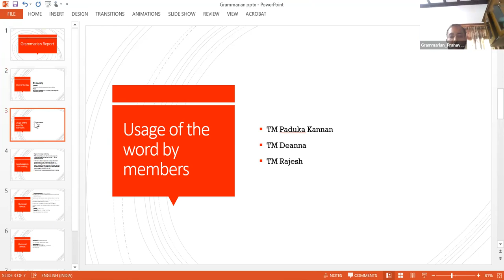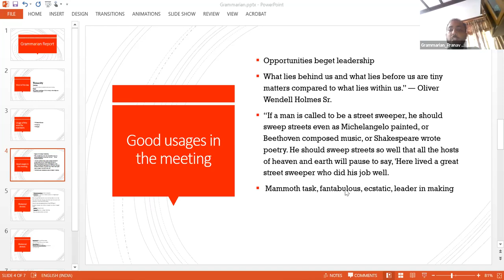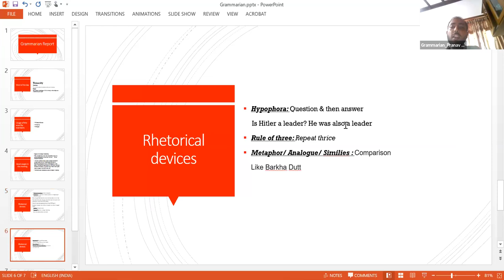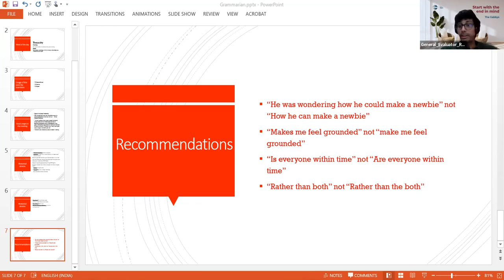The Gabbys Toastmasters Club Weekly Meeting #136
The Gabbys Meeting #136
Date : 3rd June, 2023
Time : 10 am - 12 noon ( IST, GMT + 5.30)

Theme of the day: Begin with the end in mind
Theme dressing:
WOD: Tenacity
Meaning/ Etymology :

ROLE TAKERS

The Gabbys role takers in Bold
_Guest role takers in Italics _

SAA - TM Chaitanya Prasad @⁨~Chaitanya⁩
PO -  TM Nagesh Ramamurthy @⁨~Nagesh S Ramamurthy⁩
Zoom Master - TM Anit Gupta @⁨~Amit⁩
SPEAKERS
Speaker 1 - TM Paduka Kannan @⁨~Paduka Kannan⁩
Speaker 2 - Mamta Singh @⁨~Mamta⁩
Speaker 3 - TM Preeti Jain @⁨~Preeti Jain⁩
TTM - TM Karthik Venugopal @⁨Kartik Gabbys⁩
GE - TM Rajesh Satyavada
Evaluator 1 -  TM Shrilakshmi Hegde @⁨~Shrilakshmi Hegde⁩
Evaluator 2 - TM Aparna Raja @⁨~Aparna⁩
Evaluator 3 - TM Lakshmi Sujatha
Timer - TM Govardhan Pinni @⁨~Govardhan Pinni⁩
Ah Counter - TM Devasish Parmar @⁨~Devasish Parmar⁩
Grammarian - TM Pranav Pothan @⁨Pranav⁩
Listener - TM Jitender Rulaniya @⁨~Jitender⁩